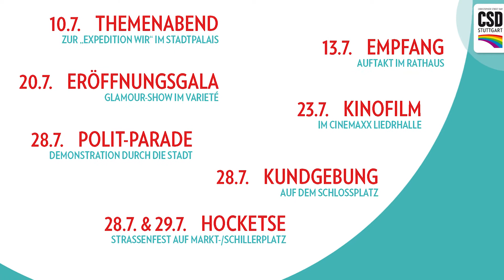CSD Stuttgart 2018: Termine der Saison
Der Christopher Street Day (CSD) in Stuttgart eines der größten Festivals der Regenbogen-Community mit politischem Hintergrund. Vom 13. bis 29. Juli 2018 finden die Kulturtage rund um die Belange von lesbischen, schwulen, bisexuellen, transsexuellen, transgender, intersexuellen und queeren Menschen (LSBTTIQ) statt. Der CSD Stuttgart steht 2018 unter dem Motto "Expedition WIR". Die Schirmherrschaft hat Judith Skudelny (MdB, FDP) übernommen. Höhepunkt ist die CSD-Polit-Parade. Die Demonstration zieht am Samstag, 28. Juli 2018 durch die Innenstadt. Mit diesem kleinen Vimeo-Clip stellen wir in Wort und Bild die Etappenziele der diesjährigen CSD-Expedition vor. Dazu besuchen wir die wichtigsten Veranstaltungsorte. Kommt mit auf eine kleine Reise durch Stuttgart und den CSD-Terminkalender. Mehr Informationen zum CSD Stuttgart 2018 Weitere Details zu den vorgestellten Terminen: CSD-Kulturtage vom 13. bis 29. Juli 2018 CSD-Empfang am Freitag, 13. Juli 2018 im Stuttgarter Rathaus CSD-Eröffnunsgala am Freitag, 20. Juli 2018 im Friedrichsbau Varieté CSD-Kinoabend am Montag, 23. Juli 2018 im CinemaxX (Liederhalle) CSD-Polit-Parade am Samstag, 28. Juli 2018 durch die Stuttgarter Innenstadt CSD-Kundgebung am Samstag, 28. Juli 2018 auf dem Schlossplatz CSD-Hocketse am 28. und 29. Juli 2018 auf Markt- und Schillerplatz Alle Hintergründe zum Nachlesen im CSD-Programmheft Oder online auf der Webseite Oder in der kostenlosen CSD-App fürs Smartphone